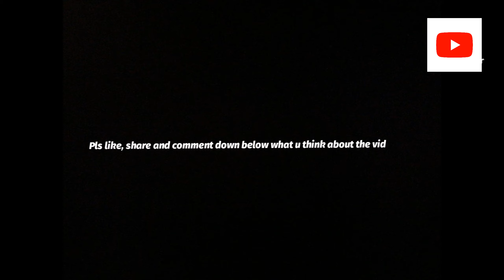Rizzing up girls in public(Awkward moment 🙆🏾‍♀️😭)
The Funnygents Rsa